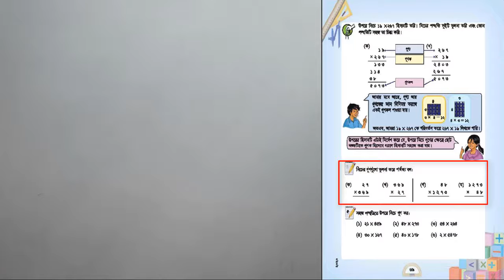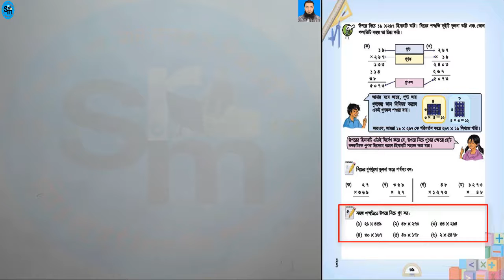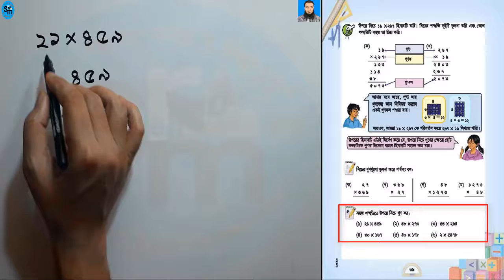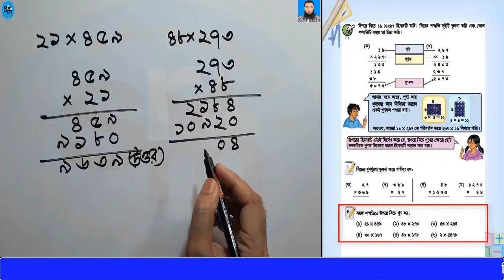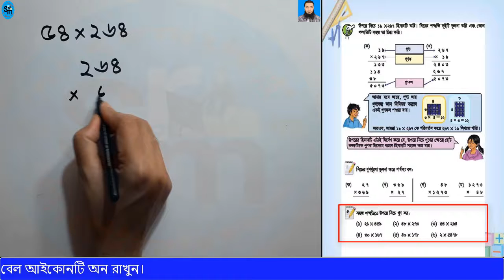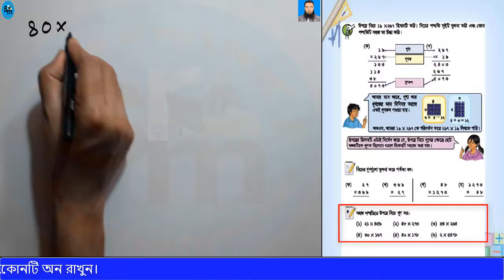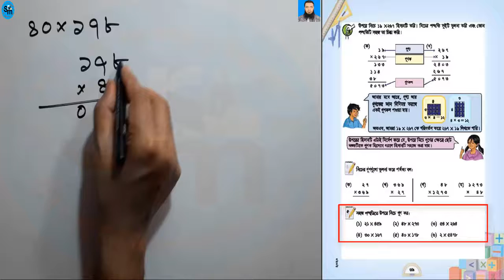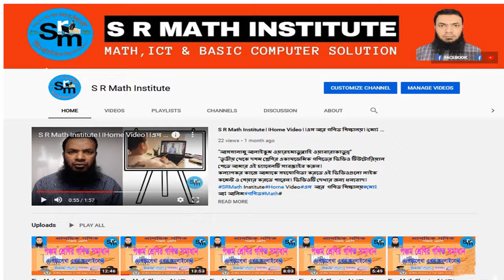৪র্থ শ্রেণির গণিত সমাধান অধ্যায় ৩।গুণ।Class 4 Math Chapter 3।Multiplication।৩য় অধ্যায় পাঠ ১৪।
আসসালামুআলাইকুম ওয়ারহমাতুল্লাহ। সুপ্রিয়শিক্ষার্থী, সম্মানিত শিক্ষক, অভিভাবক ও দর্শকশ্রোতা মন্ডলী এস আর গণিত শিক্ষালয়ে আপনাদের স্বাগত জানাচ্ছি। জনকল্যাণর্থে আমি এই ভিডিও গুলো তৈরী করেই উটিউব, ফেসবুক ও বিভিন্ন সোসাল মিডিয়াতে শেয়ার করছি। আমার এই ইউটিউব চ্যানে টি শিক্ষার্থীদের সহযোগিতার জন্য নিরালস প্রচেষ্টাচা লিয়েযাচ্ছে। আমি আশাকরি এই ভিডিও গুলো থেকে আপনারা উপকৃত হবেন ইনশাআল্লাহ। ভালো লাগলে লাইক আর নালাগলে ডিসলাইক দিন। কোন মতামত থাকলে কমেন্ট সেকশান খালি আছে মার্জিত ভাষায় বলুন। ভিডিওটি দেখার জন্য সকলকে ধন্যবাদ।